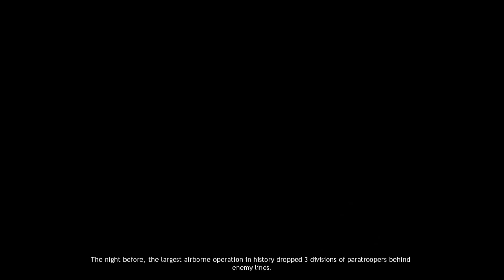11- Company of Hero's- D-Day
The first mission in the Company of Hero's game by Relic.